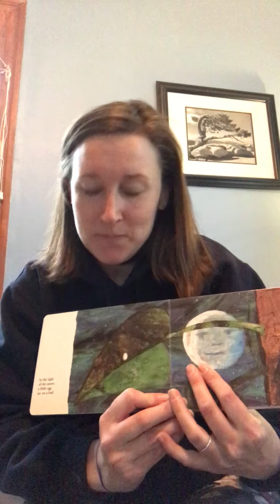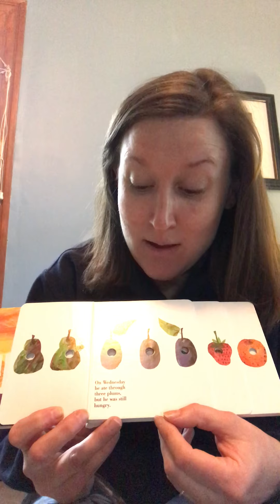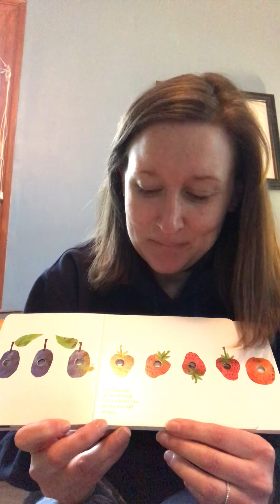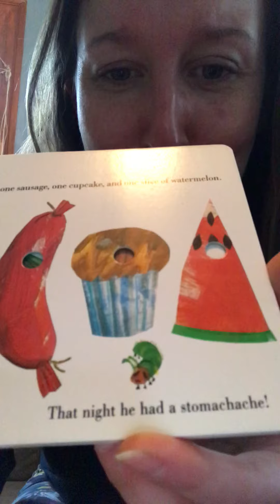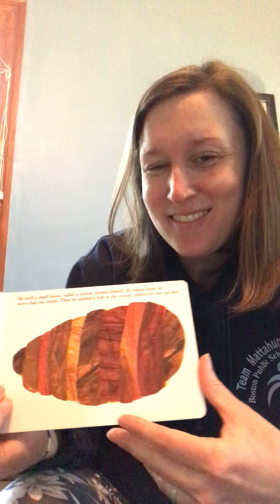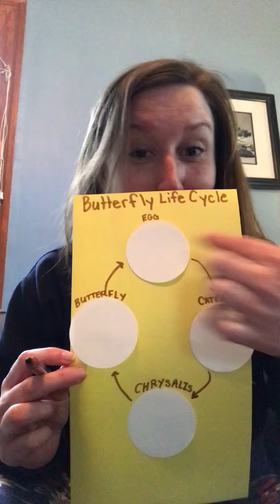The Very Hungry Caterpillar Read Aloud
Ms. Daly reads us The Very Hungry Caterpillar by Eric Carle. She even shows us some wonderful art projects to extend the learning about a caterpillar's metamorphosis!